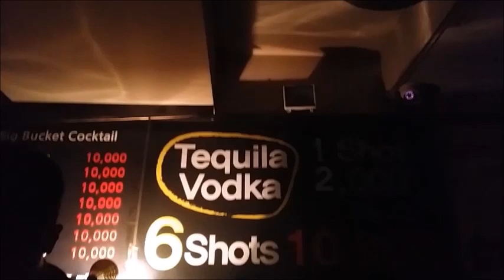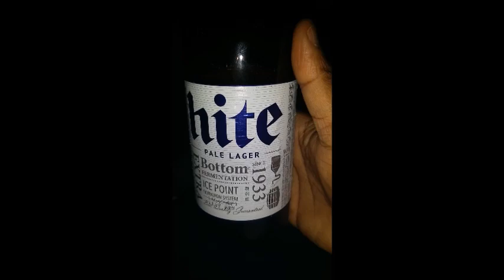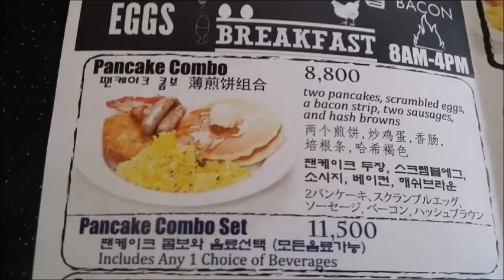My Birthday Weekend!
Thank you to everyone who came out, I was really happy.